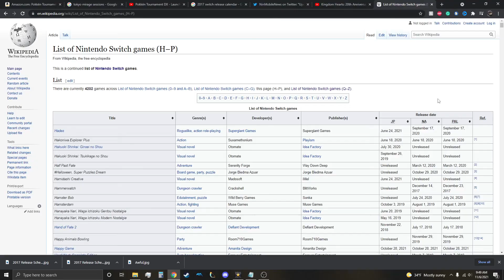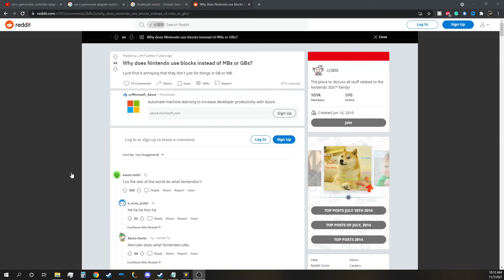Nintendo Switch: Why I Love It!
I've been a bit negative about the Switch recently. I think it's about time that I talk about why I love it so much!